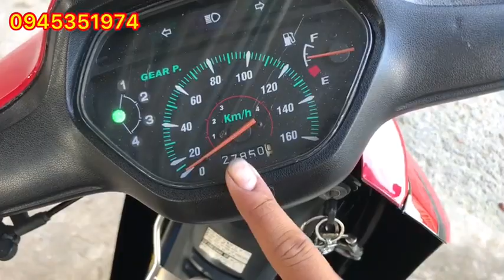(Xe đã bán)Wave zx đầu nồi zin máy dữ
Mua bán xe cũ